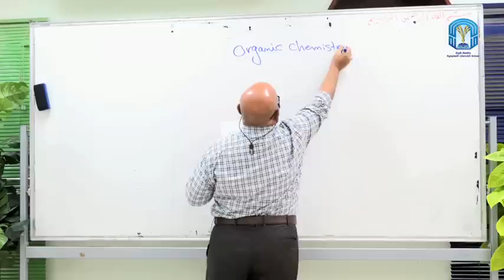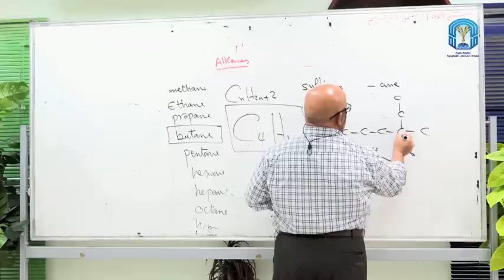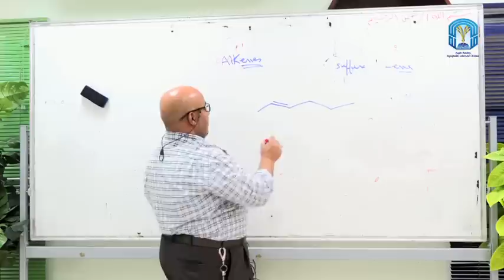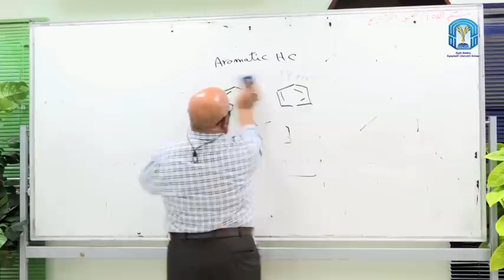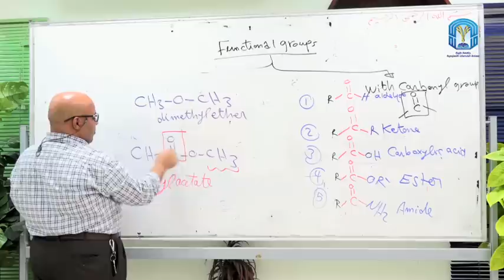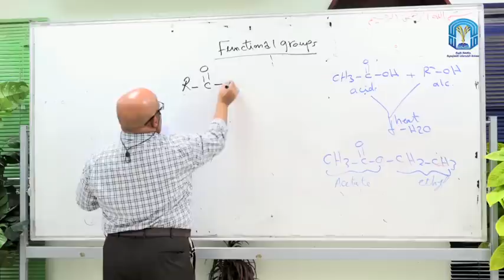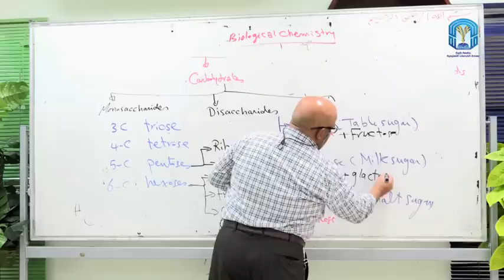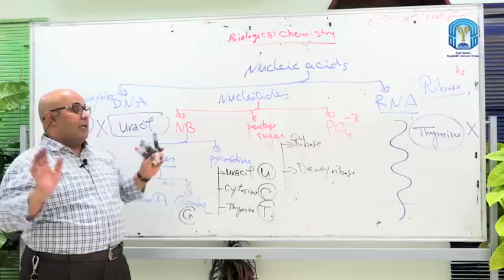مراجعة عامة لمادة الكيمياء chapter7 عمادة الخدمات التعليمية جامعة طيبة